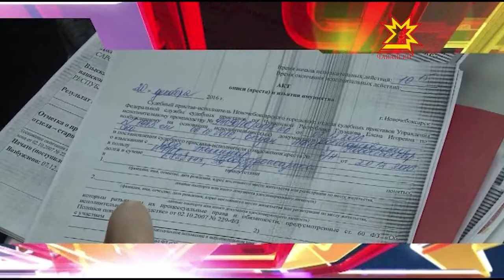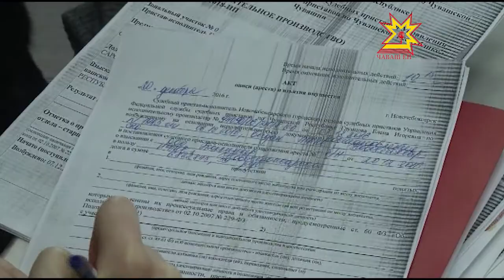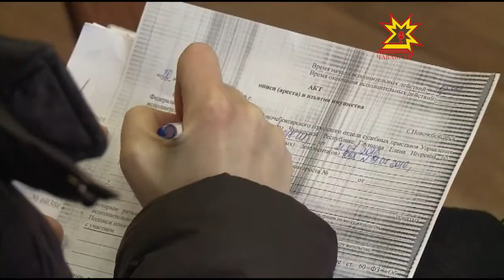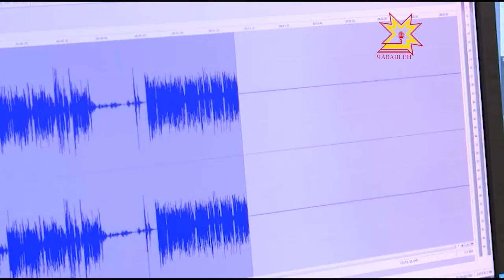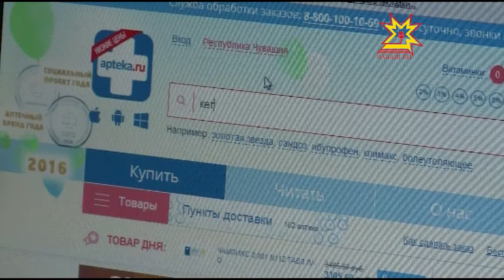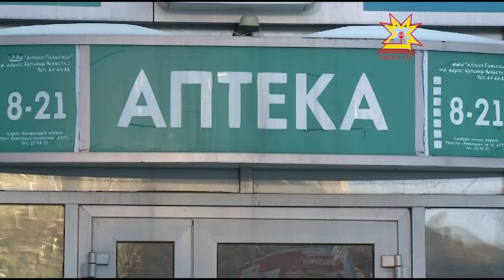Республика 20.12.2016 на чувашском языке. Вечерний выпуск